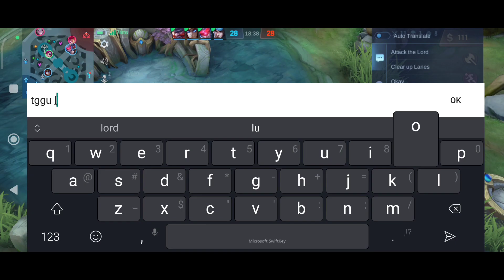Pake Item Rahasia ini!! Damage Nana Kalian Auto Sakit Sesakit2nya + Susah Mati - Gameplay Nana 2023